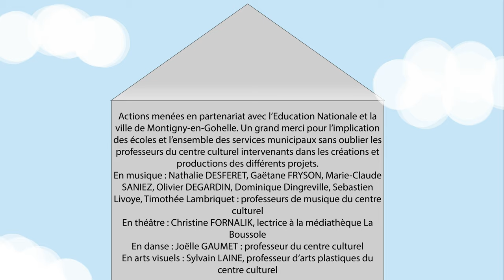Arts à l'école 2018 - 2019